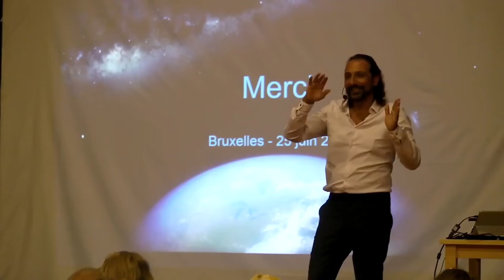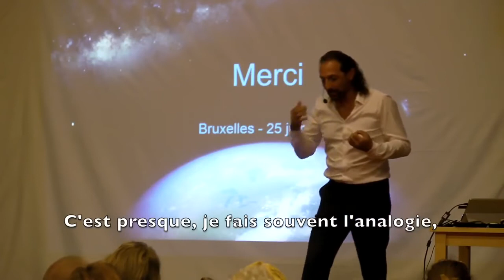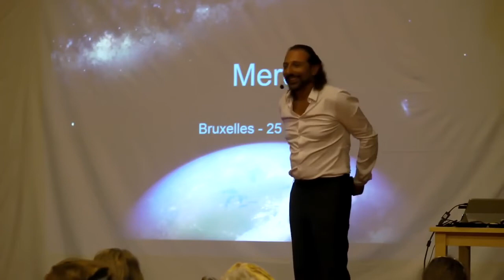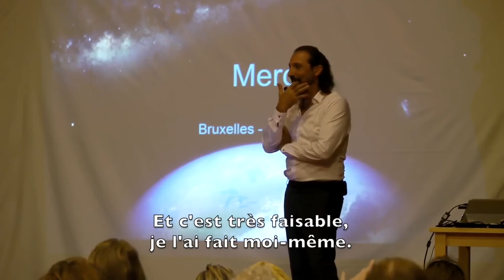💞 Ouvrir son cœur avec Nassim Haramein 💞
💞 Ouvrir son cœur
avec Nassim Haramein 💞